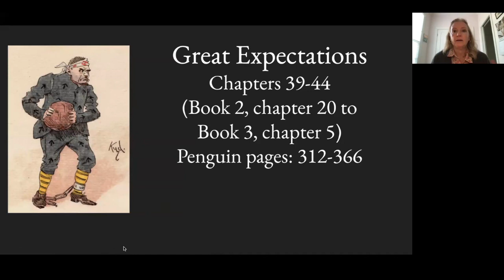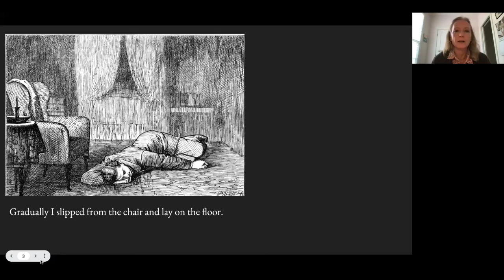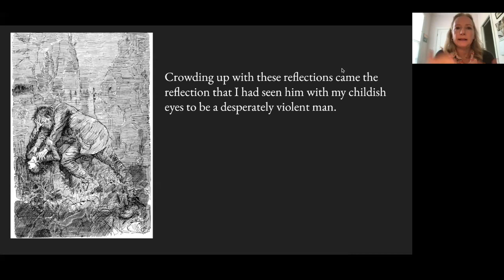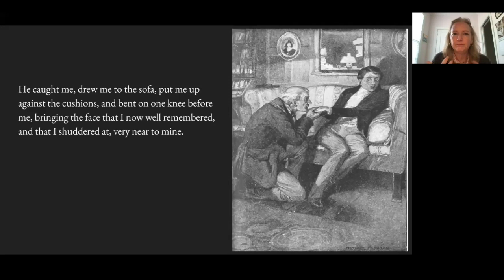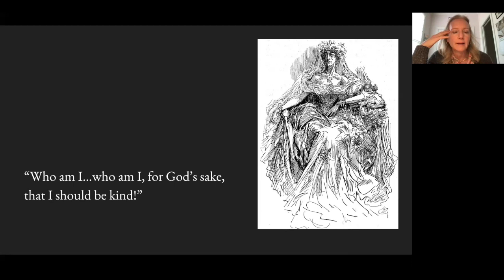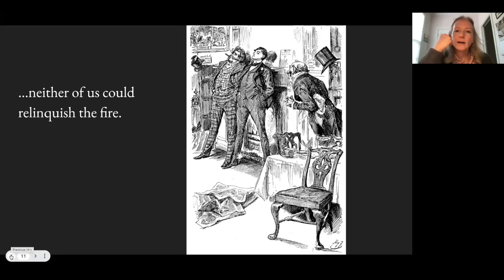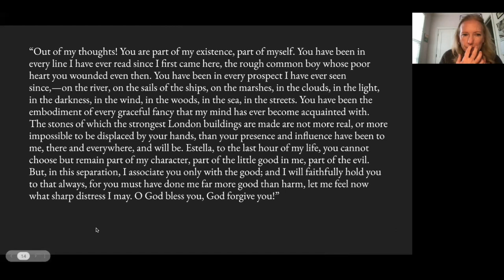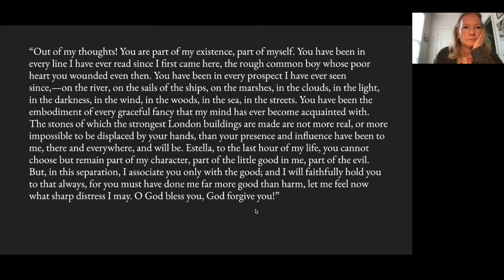Pickwick Club: Great Expectations by Charles Dickens -- Book 2, Chapter 20 to Book 3 Chapter 5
New this year, we will be devoting an entire year to one novel instead of two, and will dive deeply into Great Expectations. Join Dickens enthusiasts and Pickwick Club members for a series of discussions about this book.

Charles Dickens depicts how a gentleman is made, not born, in this novel. Presented as Pip's confessional autobiography, Great Expectations describes his childhood at the forge, his infatuation with the beautiful Estella, his shame at his working-class origin and his eagerness to be a gentleman, and eventually his life as a young man-about-town with "great expectations" of inheriting a fortune. Recalling these events as an adult, Mr. Pirrip is frank about his mistakes and shortcomings.

Recommended Edition: We recommend the Penguin Classics edition of the novel for its appendices and notes, but other versions are fine. First-time readers should avoid the Introduction if they don't want spoilers. Download the novel to read at Gutenburg.org or to listen at LibriVox.org.
The Santa Cruz Pickwick (Book) Club, a branch of the Dickens Fellowship, is a community of local bookworms, students, and teachers who meet monthly to discuss a nineteenth-century novel. The Santa Cruz Public Libraries provide support for the reading group.